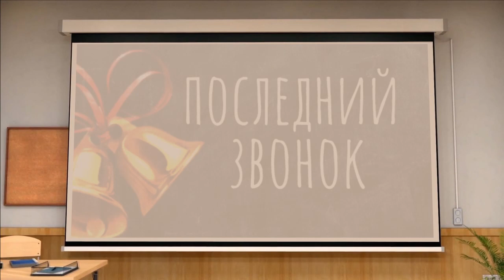Музыкальный сюрприз для выпускников 2020 года!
ДОРОГИЕ ВЫПУСКНИКИ 2020!
Вы выходите во взрослую жизнь в непростое время! Впереди вас ждут еще много испытаний и свершений! Мы желаем вам успехов, на жизненном пути! Никогда не забывайте школьные годы, ваших учителей и друзей! Поздравляем вас и дарим вам наш музыкальный подарок!